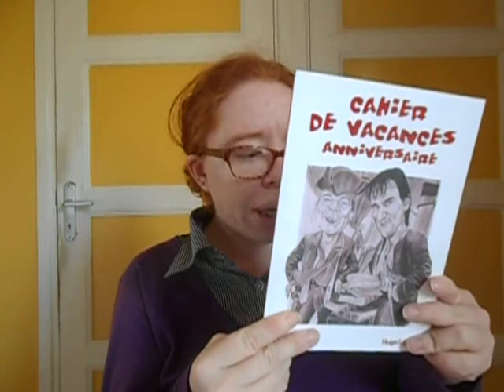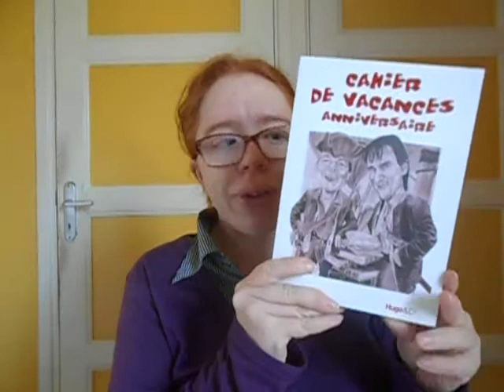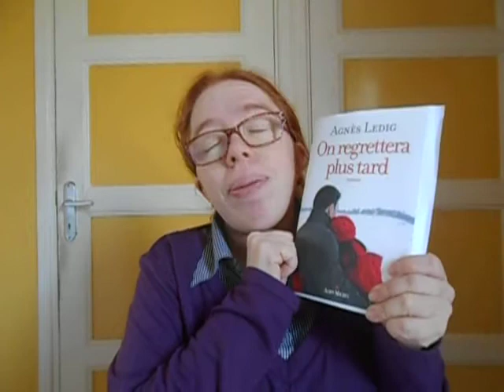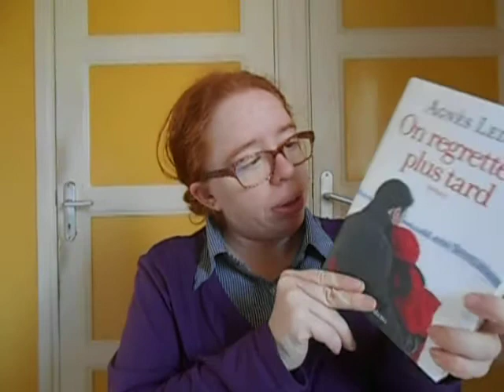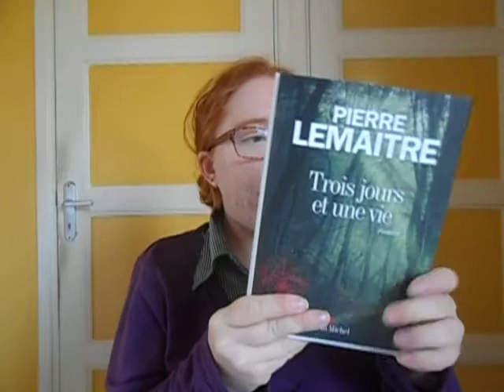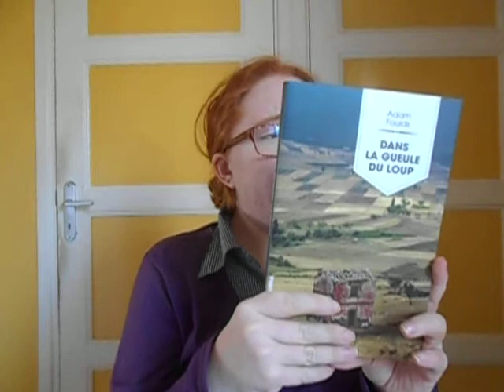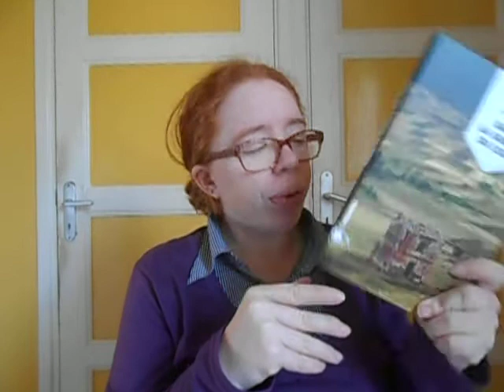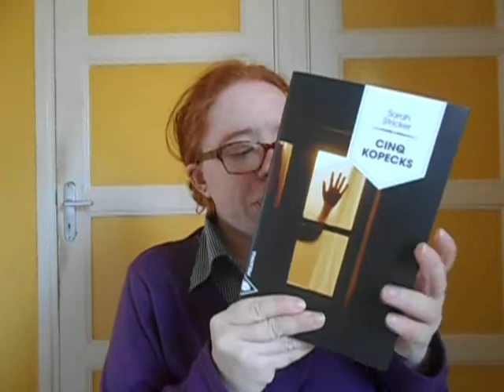Méga Unboxing divers éditeurs - 26-02-2016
Livres évoqués :

- Cahier de vacances Hugo&cie
- Brume légère sur notre amour - Madeleine Chapsal
- On regrettera plus tard - Agnès Ledig
- Trois jours et une vie - Pierre Lemaitre
- Carnets noirs - Stephen King
- Dans la gueule du loup - Adam Foulds
- Cinq  Kopecks - Sarah Stickers

Je viens de me rendre compte que les cheveux qui partent dans tous les sens mais j'avais trop trop hâte d'ouvrir mes paquets donc je les ai attachés vite fait et je n'ai pas fait attention à l'effet produit...